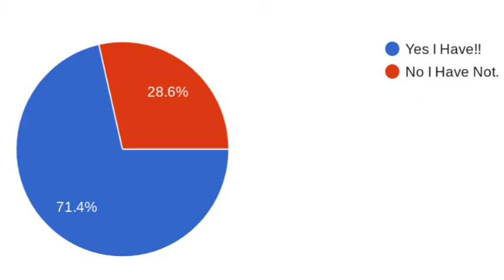03-04-2022 Daily Video Ann (5-39)